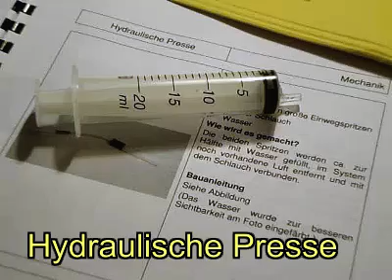nawi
elektrik physik freihandversuche